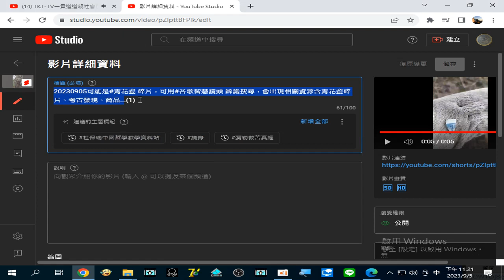20230905可能是#青花瓷 碎片，可用#谷歌智慧鏡頭 辨識搜尋，會出現相關資源含青花瓷碎片、考古發現、商品 23 21 25 746